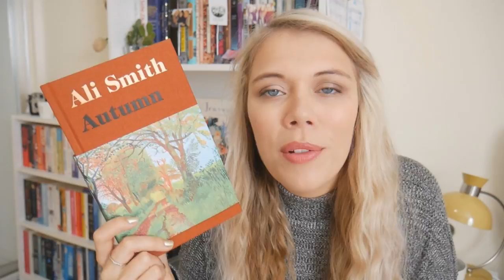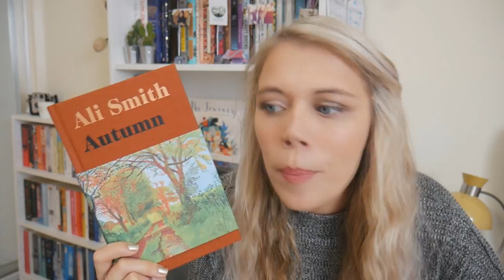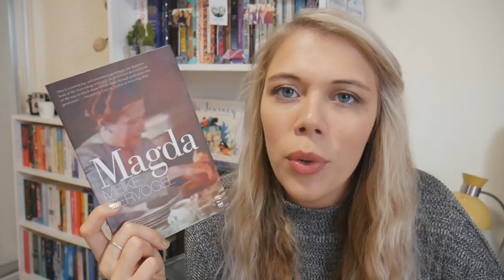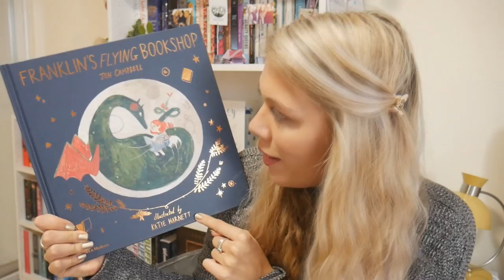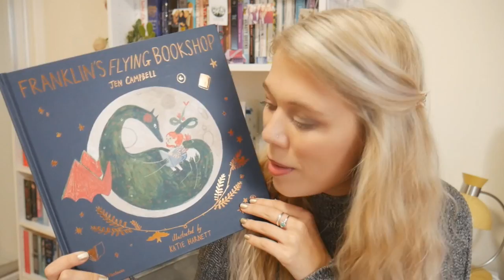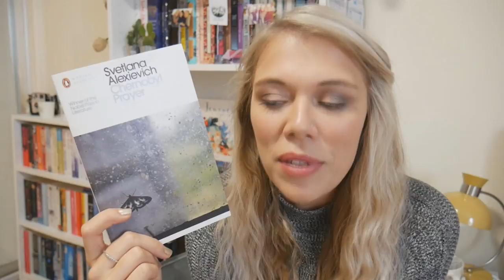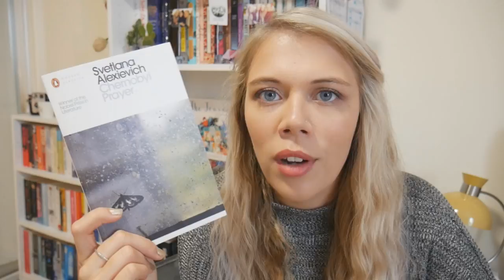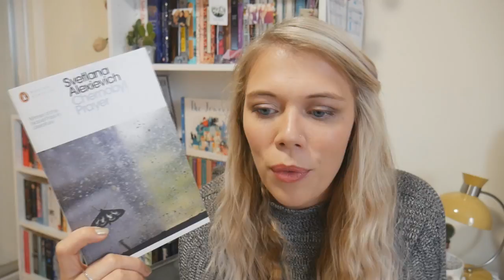Reading Wrap-Up | August 2017